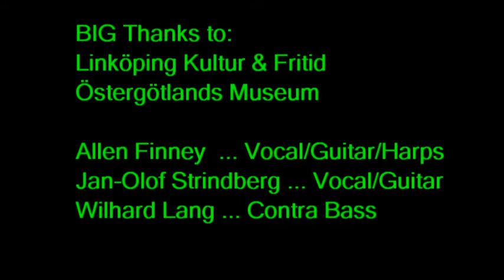008 Ain't No Hurry To Go Home ... SFL at Tages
SFL, otherwise possibly know by their monikers:  Strindberg, Finney and Lang.
Allen singing his original tune AIN'T NO HURRY TO GO HOME.  Live trio performance at Tages Hörna in Linköping, Sweden on 2 August 2012.  Allen twangs his voice like a hayseed whose seen it all.  Jan-Olof puts some glide in the slide.  Wilhard holds the bottom like a saunter.  A real pleasure to film these guys as the please the appreciative summer crowd with what is pretty much a jam on Allen's tune. -Dave@Woodpile